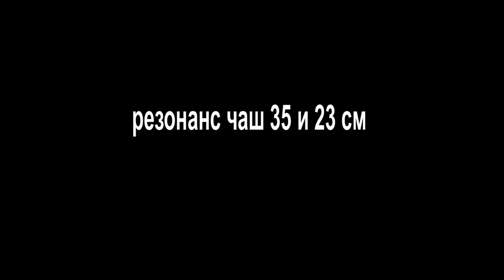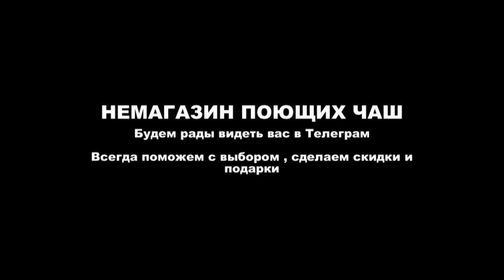ПОЮЩИЕ ЧАШИ резонанс чаш 35 и 23 см